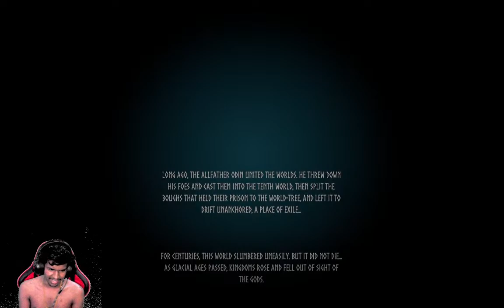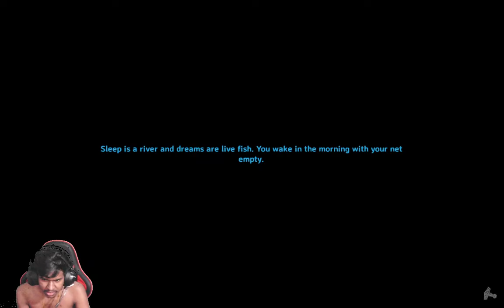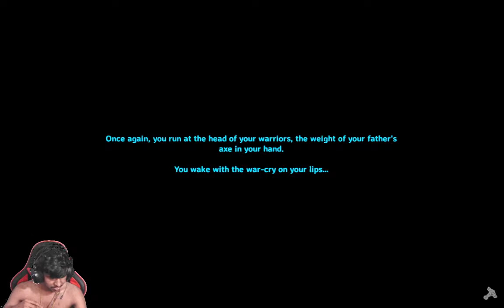අලුත් ආරම්බයක්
Top Star Senders
1.Kavinda     430
2.Ravindu Hasantha  200
3.Nuwan Sameera   140
4.Nileesha Ishan  99
5.Nuwan Sampath 99
6.Kaveesha Indunil   99
7.Chathura Prasadh  99

? MY PC Specs:
•GPU:  GTX 660 2GB
•CPU: Intel(R) Core i5-2400 CPU
•RAM: 8GB DDR3 1333MHZ
•500GB Hard
•Operating system: Microsoft Windows 10 Pro
•MONITARP: 32 LED TV AND EZY 19 LCD MONITAR
•JERTECH RUMBLE JR800 GAMING MOUSE
•FANTECH K613L KEYBORD
•ALCATROZ ALPHA MG-370 HEADSET